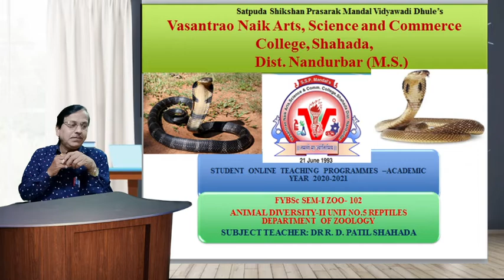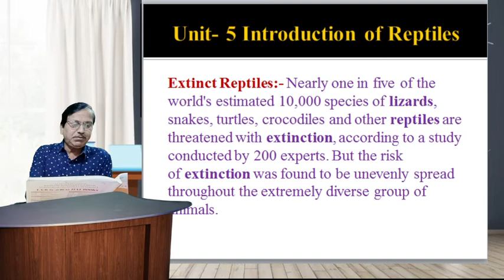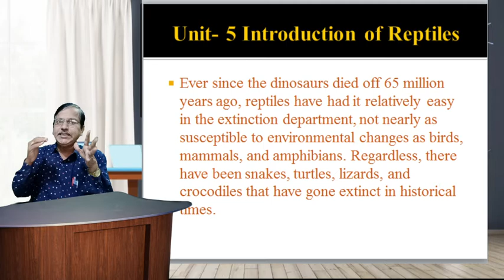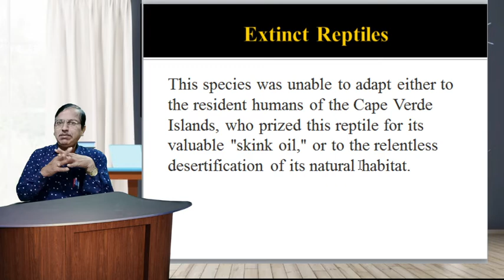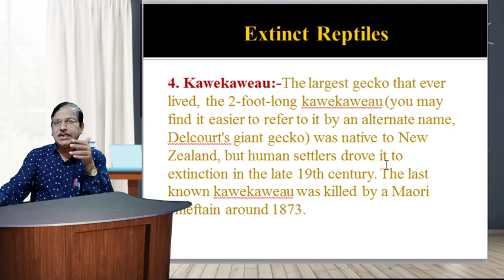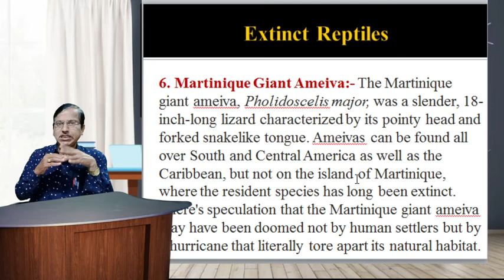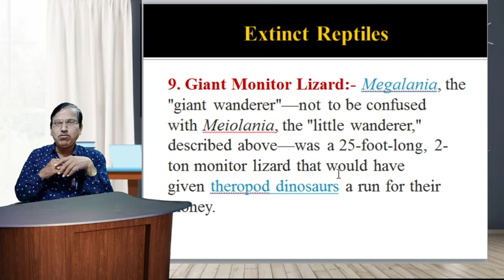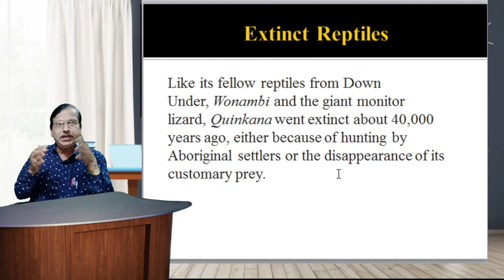FYBSc Zoo-102 Animal Diversity- II Unit -5 Reptilia Lecture-9